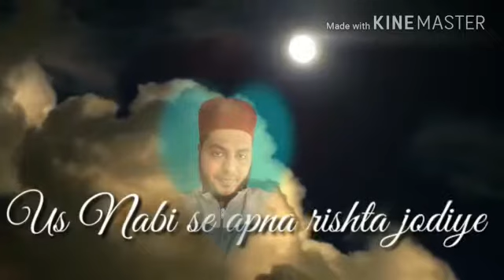Chand ek Jin ke ishare pe chale